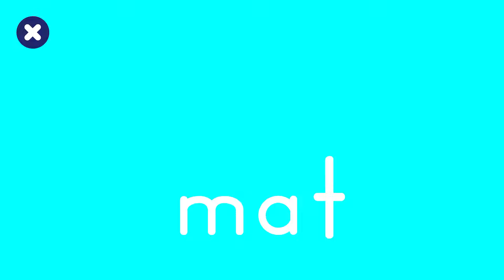English Game | Rainforest : Hide and Seek | Letter Dig : Mat |Learn And Play English Games For Kids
By reframing mistakes as learning experiences, you help your child develop a growth mindset. This phrase teaches them that setbacks are not failures, but rather stepping stones on the path to success.
Học Tiếng Anh Cho Bé Qua Trò Chơi Tiếng Anh
layers Hà Huy Hoàng  3 years old and Hà Nguyên Phú  5 years old
Hello guys,
I'm Thành
Parenting a child  can come with its unique challenges, but it’s essential to remember that every child’s learning journey is special.we believe in creating an inclusive environment where every child can thrive. That’s why we’ve gathered a list of activities for kids
In this fast-paced digital age, nurturing your child’s imagination and creativity is more important than ever! Encouraging creativity and fantasy for kids helps them build confidence, boost social skills, and develop a sense of purpose.